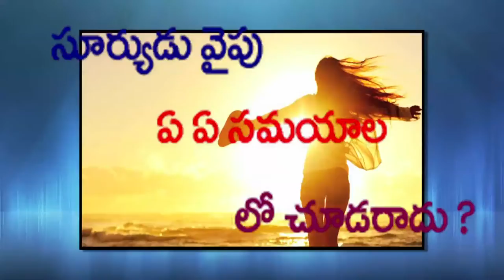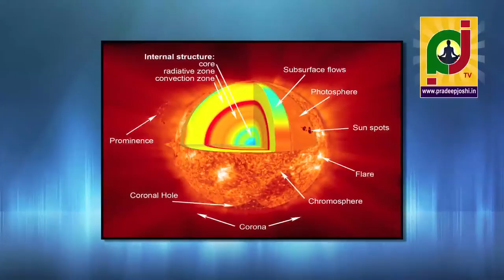సూర్యుడు వైపు ఆ సమయంలో చూడకూదదట?